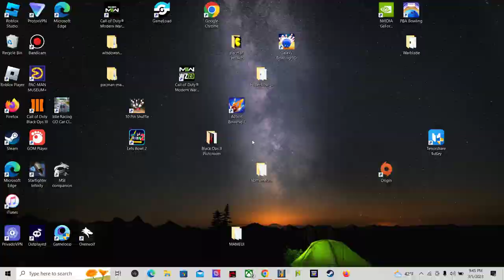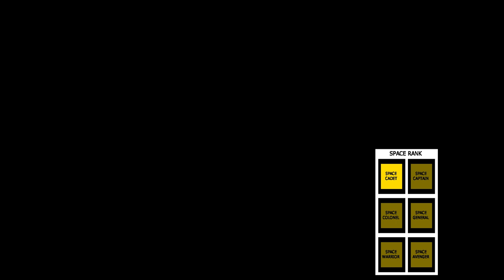The return of GORF